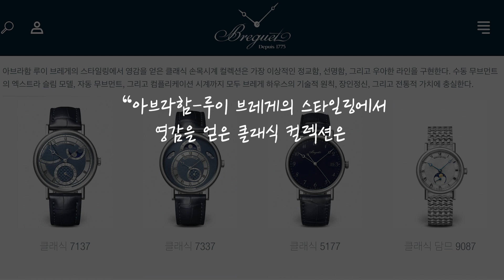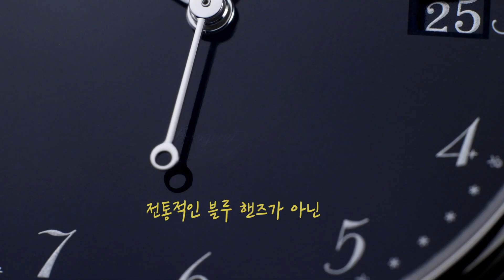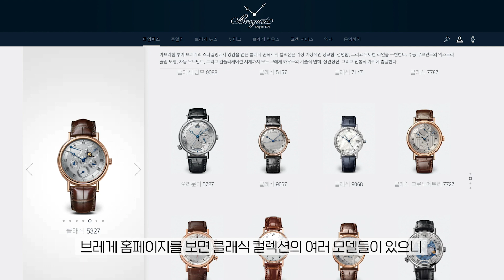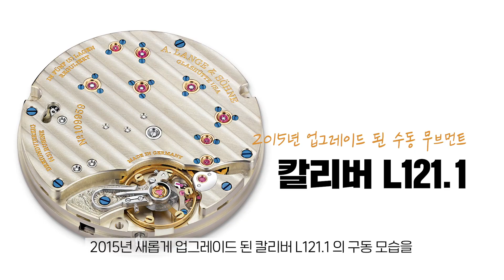클래식한 드레스 워치 특집! 드레스 워치의 정의부터 꼭 알아야 할 명품시계 브랜드의 드레스 워치 베스트 4.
시계애호가라면 꼭 알아야 할 명품시계 브랜드의 클래식 드레스 워치 4개를 이번 영상에서 소개해드리겠습니다.

파텍필립 칼라트라바
바쉐론 콘스탄틴 패트리모니
브레게 클래식
랑에 운트 죄네 랑에 1

명품시계 브랜드를 대표하는 드레스 워치의 특징과 2020년 10월 기준 가격 등을 담았습니다.

3:22 바쉐론 콘스탄틴 패트리모니와 트래디셔널 이름이 반대로 표기되었습니다.
(알려주신 구독자 님 감사합니다^^ 다음에는 더 꼼꼼하게 체크해서 올리도록 하겠습니다.)

감사합니다.

00:00 드레스 워치
00:52 드레스 워치의 정의
01:31 파텍 필립 칼라트라바
03:09 바쉐론 콘스탄틴 패트리모니
05:07 브레게 클래식
07:32 랑에 운트 죄네 랑에1